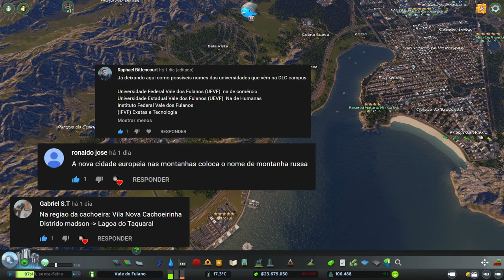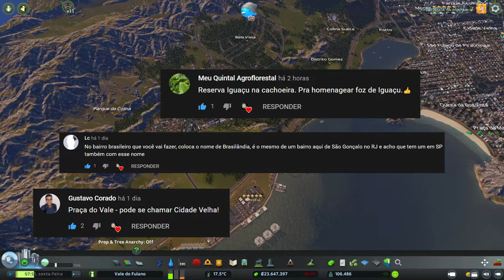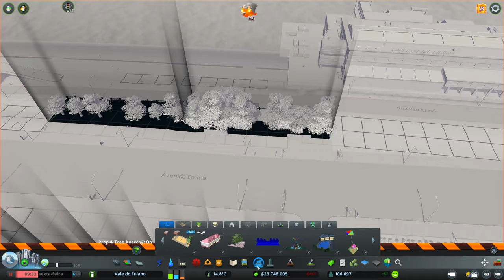Cities: Skylines Real Time - Porto de Passageiros - Gameplay PT-BR #53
Nesse episódio, vamos colocar os nomes dos bairros e cidades sugeridos por vocês e também vamos fazer nosso Porto de Passageiros junto com um novo bairro inspirado em Malta.

Jogando Cities: Skylines, com todas as DLCs e utilizando o Mod Real Time.

Nessa série, mostro como utilizar os principais mods e como não ter trânsito em uma cidade grande.

Lista das Expansões utilizadas:
Mass Transit
Industries
Campus
Green Cities
Parklife
Sunset Harbor
Concerts
After Dark
Snowfall
Match Day
Pearls From the East
Natural Disasters
DLCs Modern Japan
High Tech Buildings
Art Deco
Trains Stations
Bridges & Piers

Lista dos Principais Mods utilizados:
Real Time
81 Tiles
Clouds & Fog Toggler
Daylight Classic
Enable Achievements
Extra Landscaping Tools
Hide it!
Klyte´s Fine Road Anarchy 2.0.2
Loading Screen Mod
Mods Listing
More beautification
Move it
Optmised Outside Connection
Rebalanced Industries
Relight
Roundabout Builder
Surface Painter
Theme Mixer
TM:PE 11.5.0
Three Brush
Ultimate Eyecandy 1.5.2
Unlimited Trees Mod
Water pipe upgrade
Winter Buildings Unlocker
RICO

Gameplay do jogo Cities: Skylines em PT-BR (PTBR) Português. Jogando com todas as DLCs.